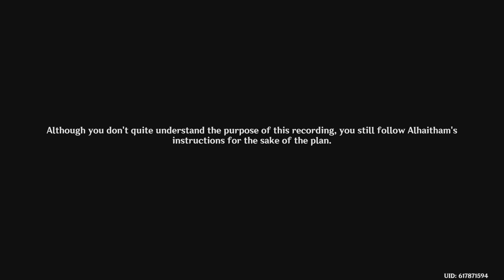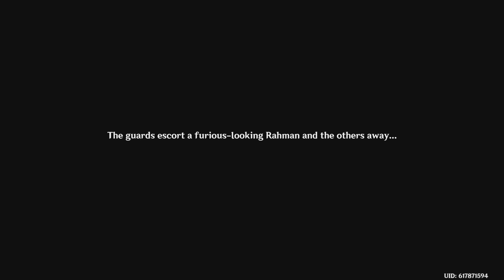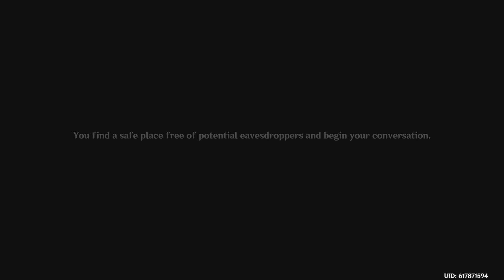Genshin Impact_20230508212552